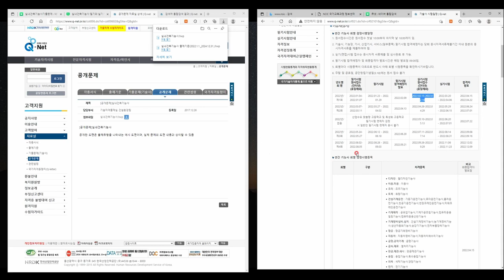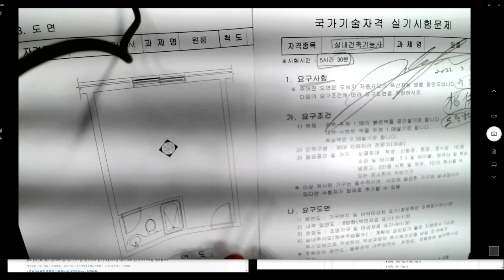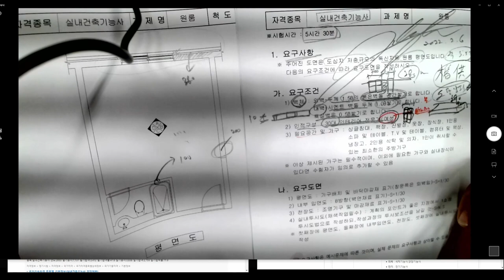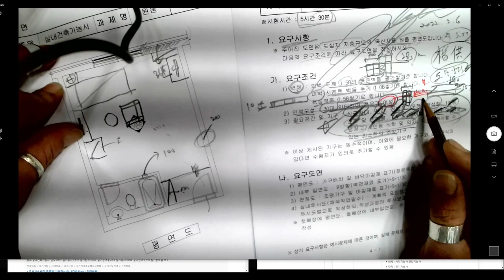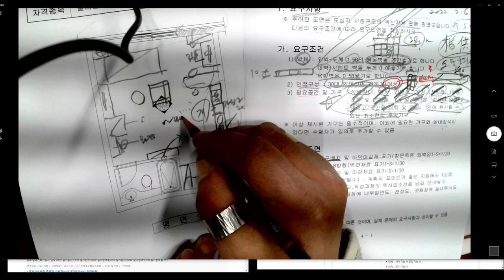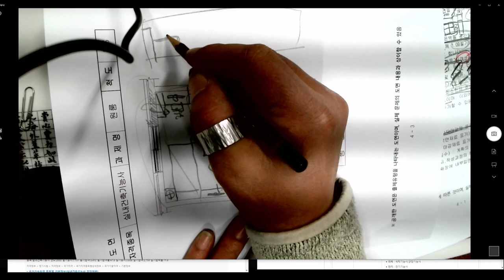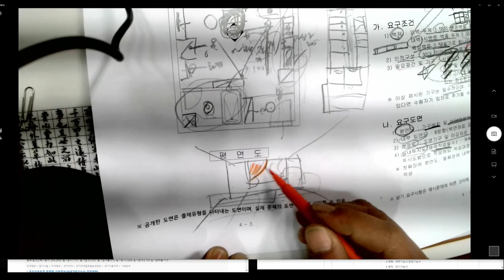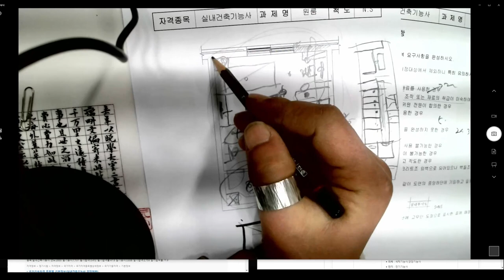[2배속]_#2022 1회 실내건축기능사실기_01기출문제분석_01_공개문제분석(2022.2.6. 촬영_2022년1회 실내건축기능사 실기)_안샘과 함께하는 2022실내건축기능사합격!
실내건축기능사실기_01_기출문제분석_01_공개문제분석(2022.2.6. 촬영_2022년1회 실내건축기능사 실기)_안샘과 함께하는 2022. 실내건축기능사 실기 합격!

2022. 1회 실내건축기능사 실기... 2022년 1월.. 제1회 실내건축기능사 실기 합격을 위하여..  공업고등학교 건축과, 토목과, 원예과, 농학과, 조경과 1~3학년 희망하는 학생을 대상으로 원격수업에 이루어지는 수업입니다.

일반 특성화공업고등학교 학생뿐 만 아니라 전국에 공업계 고등학교 학생을 위해 매일 업로드 예정입니다. 질의가 있으시면 누구나 올리시면 성심성의껏 답변하겠습니다. 감사합니다.